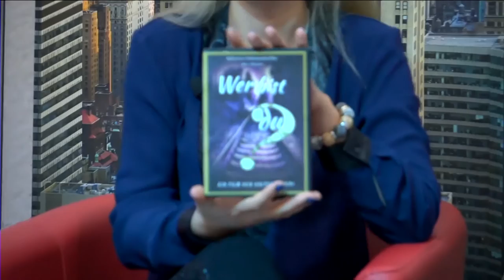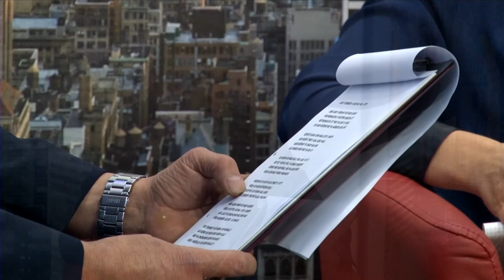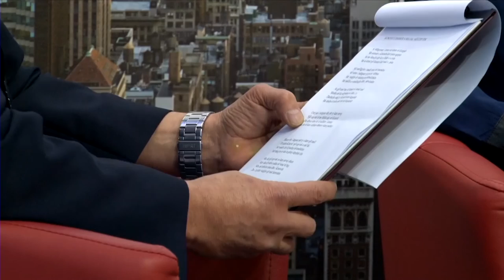Diaspora Show - Valton Jakupi, Shuki Ademi